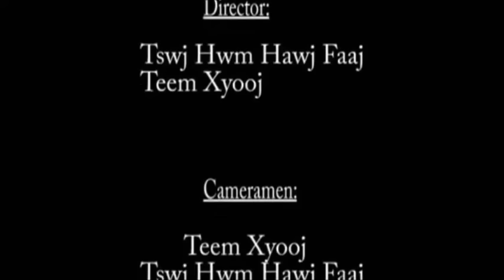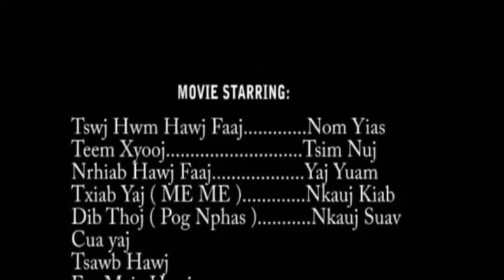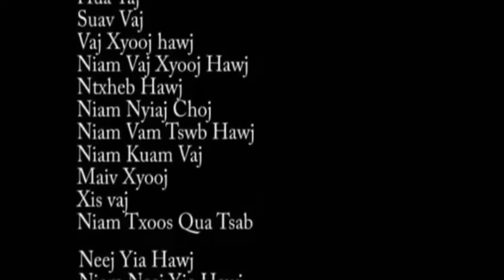QUB KIAV ROJ NCO TSI PLOJ PART#3 ( FULL MOVIE)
Zaaj Movie (QUB KIAV ROJ NCO TSI PLOJ:)

Yog ib zaaj story ntawm tug tswv FangEntertainment, LLC.
Yog leej twg tau saib lawm thov kua koj ntsib kev noj qaab nyob zoo, kuas koj lub neej xob taug txuj kev nua
Sib Hlub kua sib tau sib hlub kuas sib cuag .

FangEntertainment, LLC @copyRight from Washington DC of Liabery USA